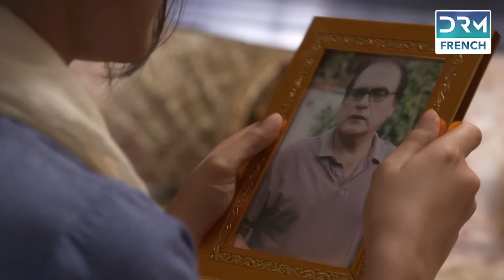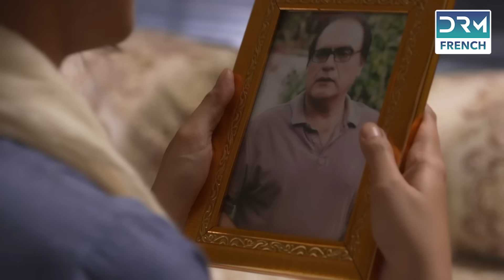L'AMOUR À MORT - Épisode 15 - Serie Indienne en Francais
L'histoire tourne autour de Momina, qui vit avec ses parents, Abraar et Shagufta, et sa sœur Abeer. Momina est en couple avec Arham, le fils du meilleur ami de son père. La mère et la sœur d'Arham n'aiment pas Momina en raison de son origine dans la classe moyenne. La grossesse inattendue de Shagufta provoque des conflits au sein de la famille, conduisant à sa mort tragique lors de l'accouchement. Momina et Abeer tiennent Arham et sa mère pour responsables de la mort de Shagufta. Momina prend ses distances avec Arham et se concentre sur son jeune frère, Sami. Abraar se remarie et Amtul, la mère d'Arham, organise les fiançailles d'Arham avec Fiza. Malgré de nombreux défis, la relation entre Momina et Arham finit par triompher.